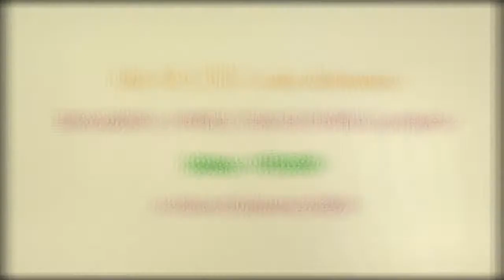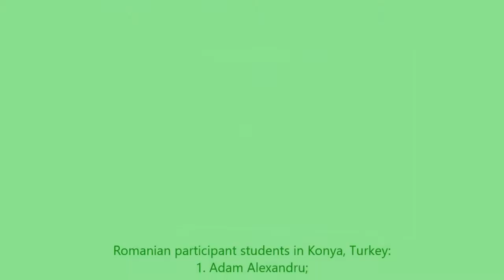Iulia Suciu's video declaration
video declaration about Turkish mobility from ERASMUS+ project, PUPILS TEACH PUPILS coordinated by Mondial College, Holland;